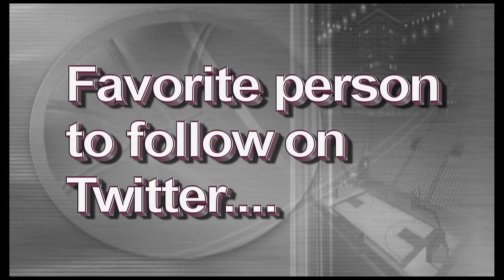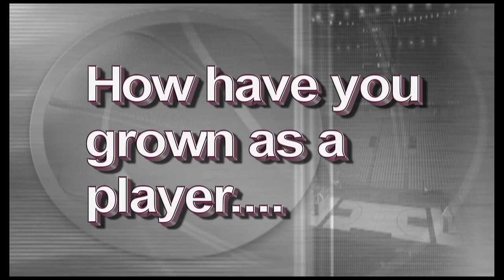EKU Student-Athlete Spotlight - Corey Walden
This edition of EKU student-athlete spotlight presented by AT&T features redshirt sophomore men's basketball player Corey Walden.